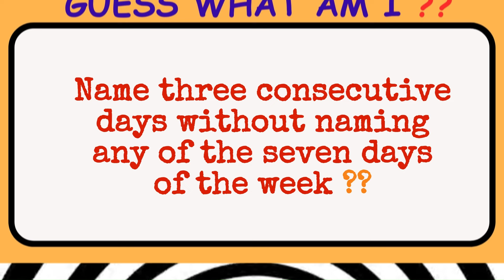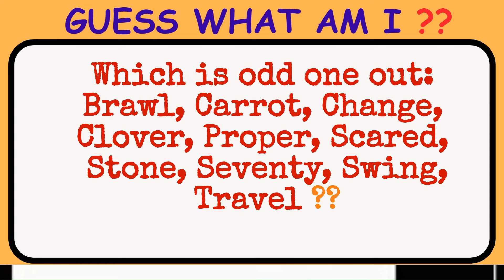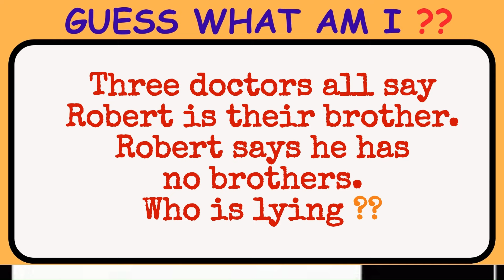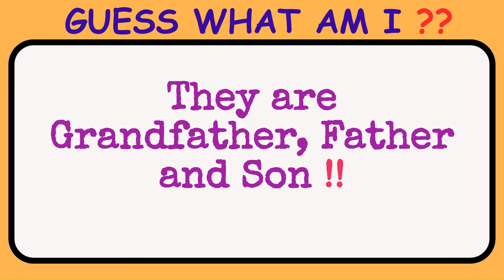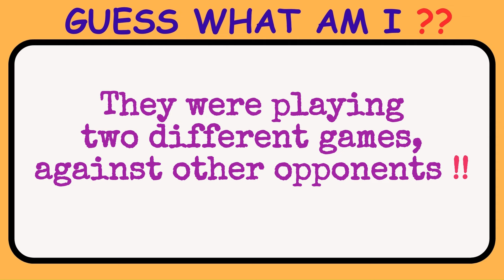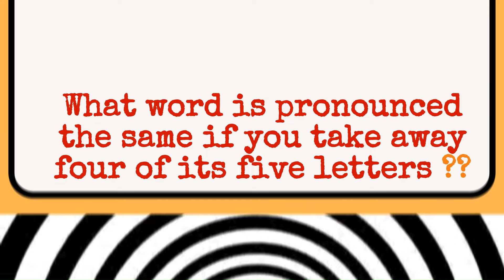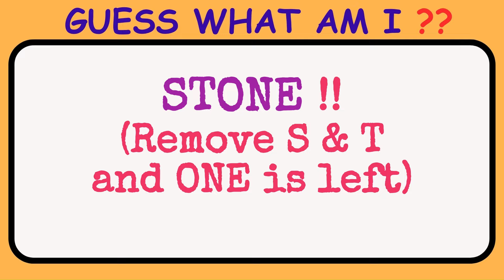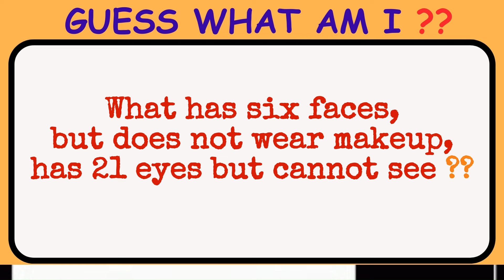15 Tricky Riddles In English | Hard Riddles Quiz | Puzzles In English With Answers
15 Tricky Riddles In English | Hard Riddles Quiz | Puzzles In English With Answers